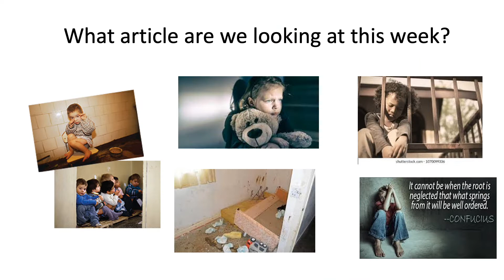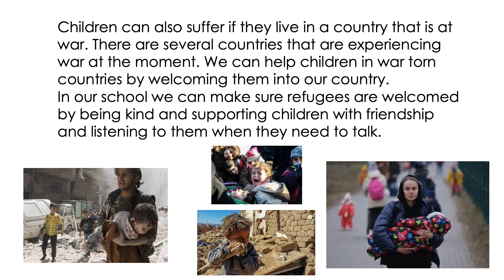Assembly 3rd May 2022 | Article: 39 - Recovery from Trauma and Reintegration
Article 39 (recovery from trauma and reintegration)
Children who have experienced neglect, abuse, exploitation, torture or who are victims of war must receive special support to help them recover their health, dignity, self-respect and social life.

Oscott Manor School is a community school for young people aged 11-19 with autism as their primary diagnosis and an education, health and care plan in place. We welcome visits from prospective parents.